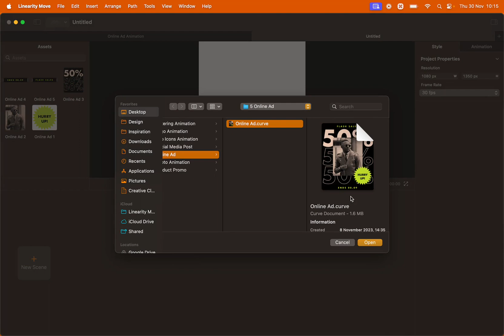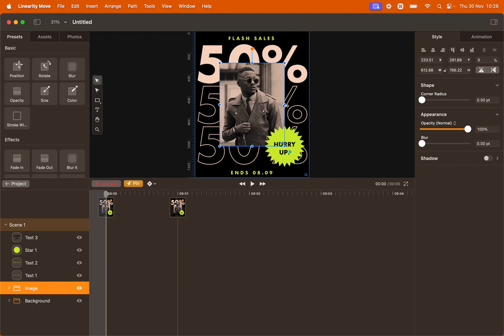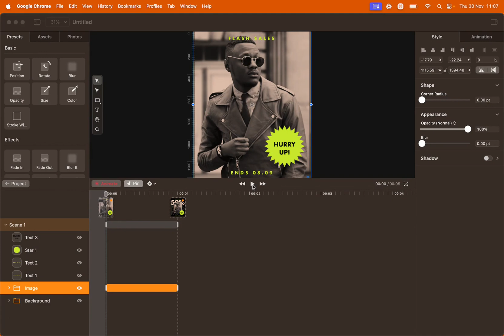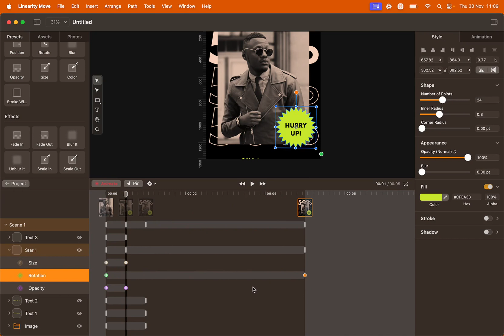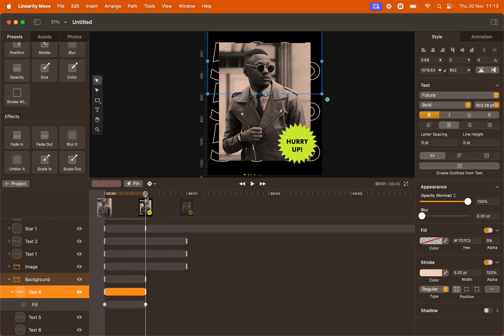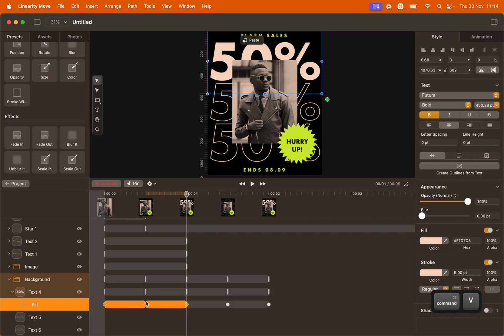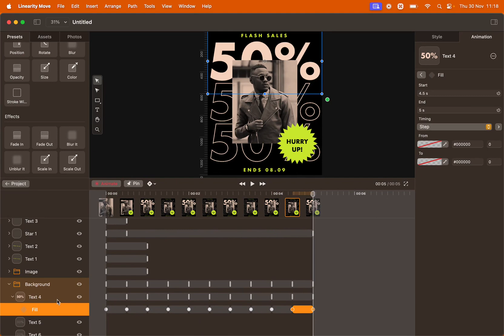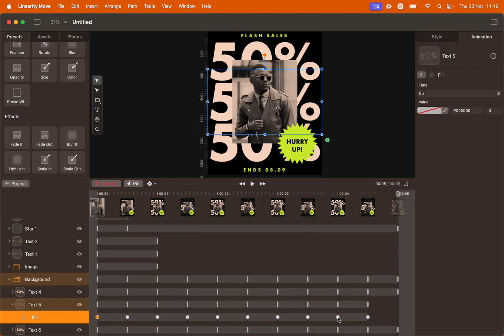How to Create an Animated Banner in Linearity Move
In this tutorial, you'll learn how to create an animated banner in Linearity Move.

LINKS

Timestamps

00:00 Introduction
00:09 How to create a New File in Linearity Move
01:22 How to Animate an Image
02:02 How to Animate Text
02:35 How to Animate Stars
04:15 How to Animate the Background
05:35 How to Speed Up Animation
07:05 How to preview and export your animation

In this Linearity Move tutorial, you'll learn how to create animated banner ads.
Begin by creating a new file with custom resolutions, setting the stage for a visually appealing design. Follow along as we import the "Online Ad.curve" file and enter the timeline to animate various elements.

Learn the intricacies of animating images, texts, and stars with precision. Explore presets, rotations, and background transitions to enhance your design toolkit. The tutorial guides you through freezing properties, resizing images proportionally, and creating dynamic fade-in effects, empowering you to fully learn Linearity Move's animation capabilities.

Unlock the educational value of this tutorial by gaining practical insights into the nuanced world of online banner ad creation. Acquire essential skills in animation techniques, from manipulating keyframes to extending scene duration. Discover the art of maintaining a well-organized workspace and structuring your workflow efficiently. By the end, you'll possess the expertise to design compelling banner ads that captivate your audience in the digital realm.

So lets get started on this creative journey, preview your animated masterpiece, and seamlessly export your results to share with the world!

ABOUT Linearity 🧡

Linearity is the design suite that does it all. Turn your ideas into sleek vector design assets with Linearity Curve, then transform them into professional motion graphics with Linearity Move.